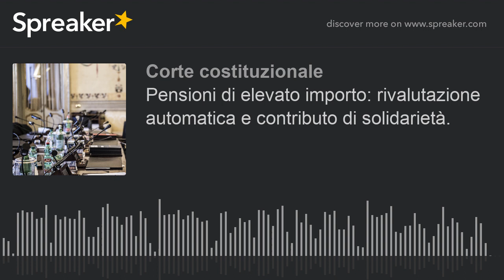Pensioni di elevato importo: rivalutazione automatica e contributo di solidarietà.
Il comunicato della Corte letto dal Presidente Mario Rosario Morelli.
Pensioni di elevato importo: legittimo il "raffreddamento" della rivalutazione per un triennio, illegittimo il "contributo di solidarietà" oltre il triennio.